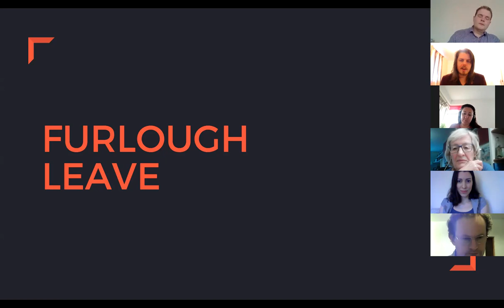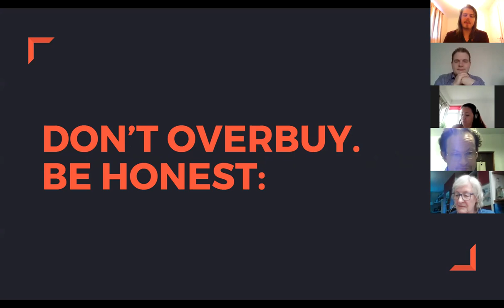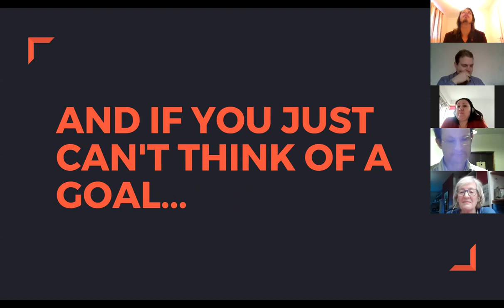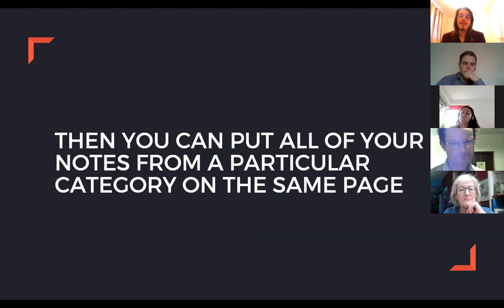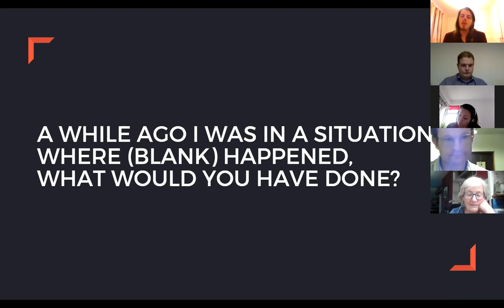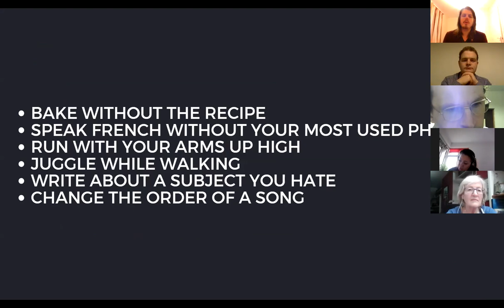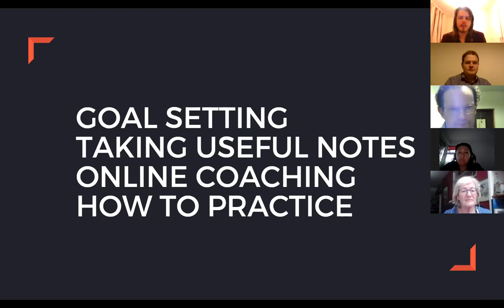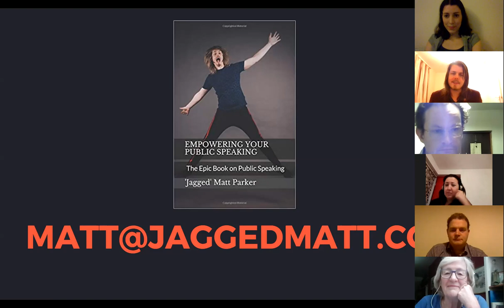Making the most of this opportunity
Session from the 8th April, on how to make the most of having more time at home.